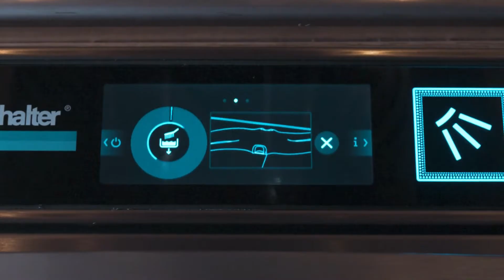TUTORIAL programma AUTO-PULIZIA Winterhalter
Le nostre macchine dispongono tutte di programmi AUTO PULIZIA.
Quotidianamente è necessario effettuare una pulizia del filtro e rimuovere il braccio della macchina con l'aiuto del programma self-cleaning.
La procedura va eseguita almeno una volta al giorno, generalmente a fine giornata o fine servizio.